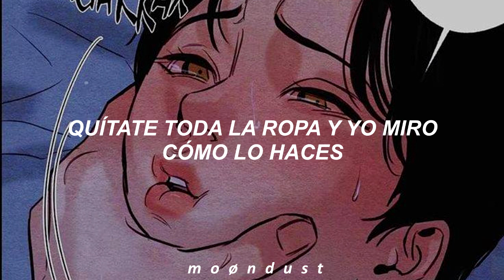TIO (Take It Off) // Zayn // Español